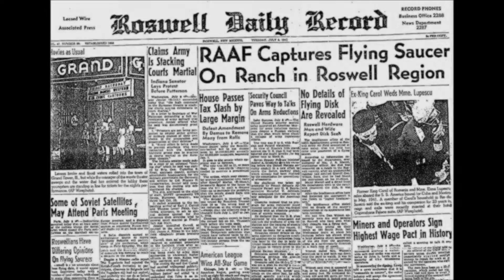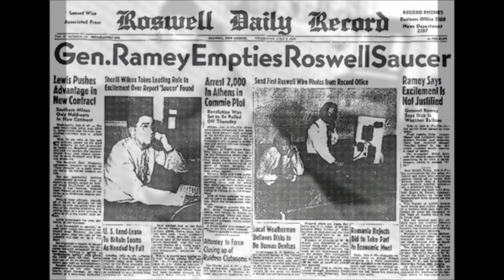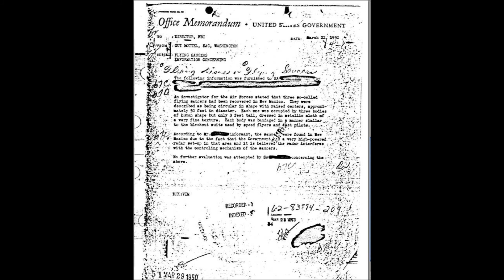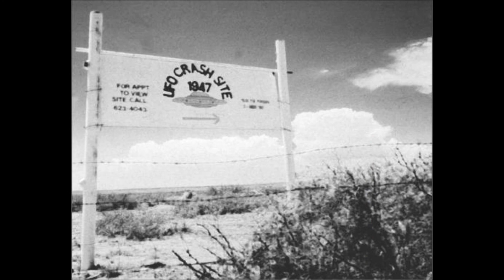Roswell The True Story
This is the truth behind what happened at Roswell back in 1947 that the government covered up to make it look like a weather balloon incident which it wasn't.